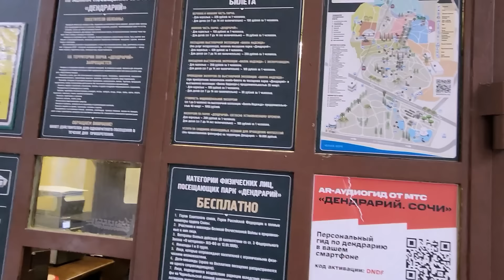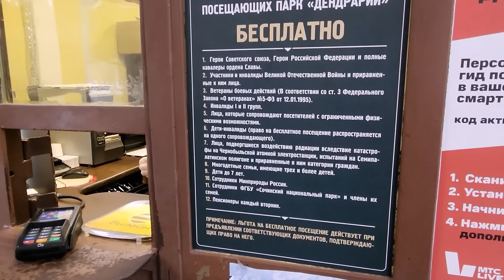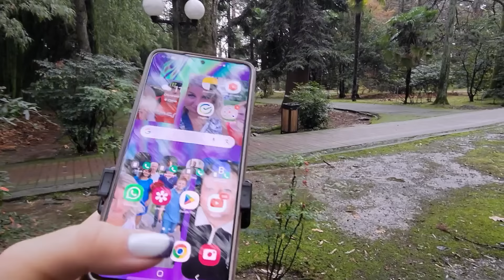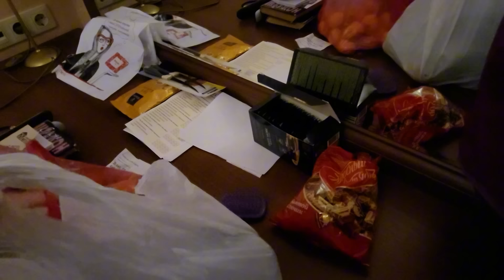🔥Зимний отдых Вдвоем в Дендрарии Купили весь парк, Центральный рынок Сочи Что по чём 🔥 Набережная ☝️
Горы впечатлений! Выбирайте курорт и бронируйте отели на «Яндекс Путешествиях» с выгодой до 30% (Реклама. ООО «Яндекс.Вертикали», ИНН 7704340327)